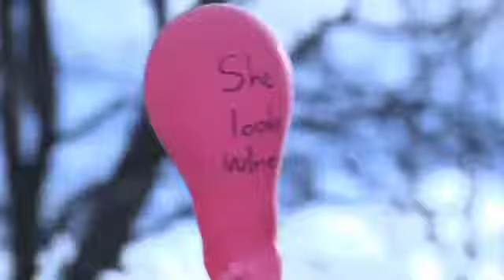The Conquest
"Sweet Escape": Part 4